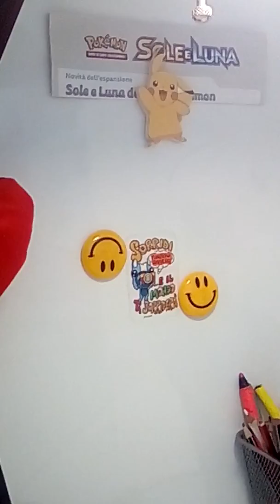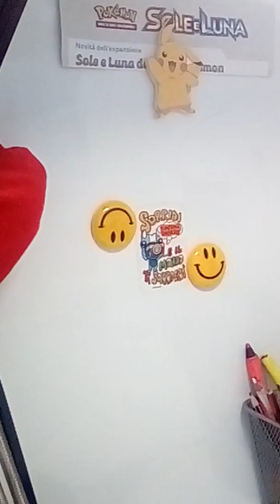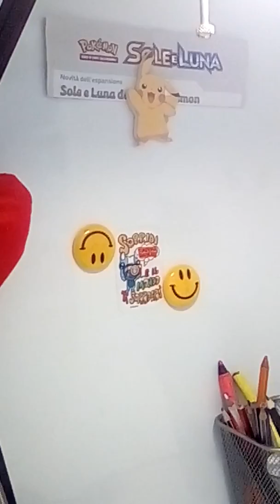Ultimo episodio di Ultra Sole? Si😭